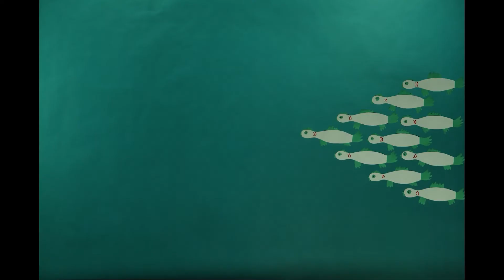Chris Animation Reel 2022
Thank you for checking out my animation.  Please message me with any questions or comments. Cheers, Chris